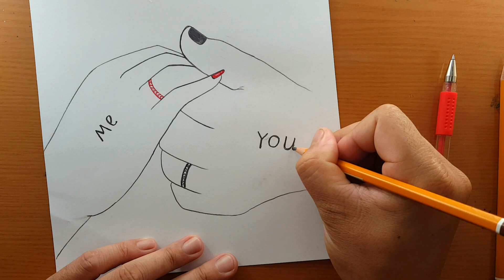disegni facile - Come disegnare Coppia romantica che si tiene per mano schizzo a matita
Music
Music ♪♫  credit
1.Song: Markvard - Dreams